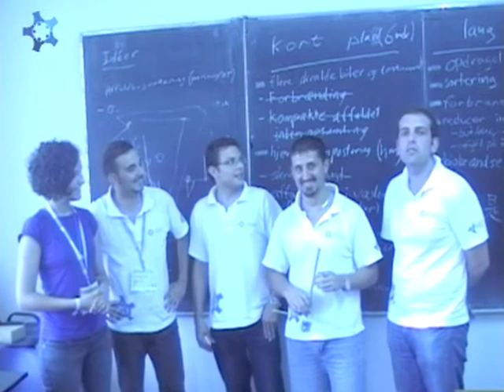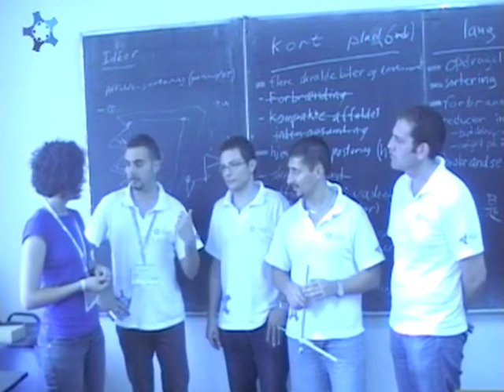Interview - Italian TD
EBEC 2010 - Cluj-Napoca, second edition, 1st-11th of August 2010